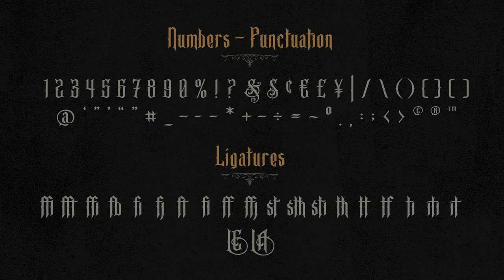BaeSide Ornate Blackletter Font Font Free Download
BaeSide is a modern Blackletter display font with alternates that have an ornate flair. BaeSide was designed as a display font for tattoo shops, drink labels, clothing labels, etc. But hey...surprise me :) Font comes complete with loads of alternates, ligatures, bonus flourish elements, and ornaments pulled from some of the capital letter forms. This font is not multilingual, but does include all of the basic latin numbers and punctuation characters.